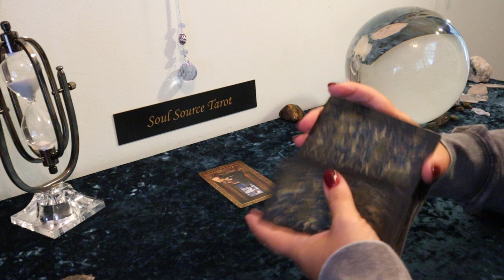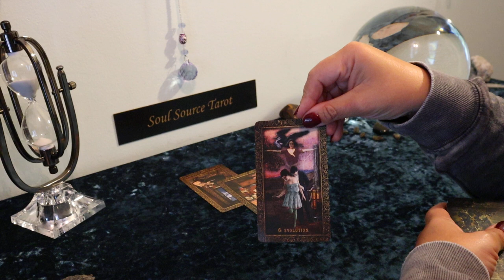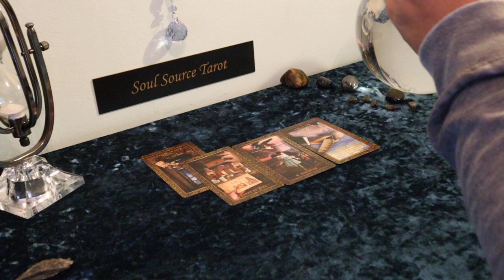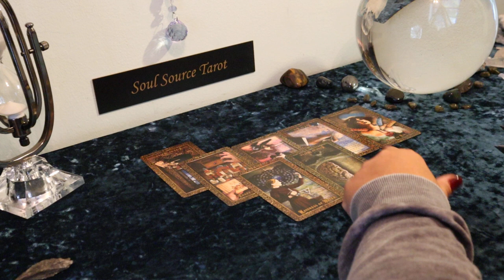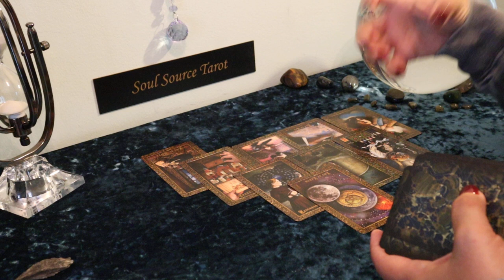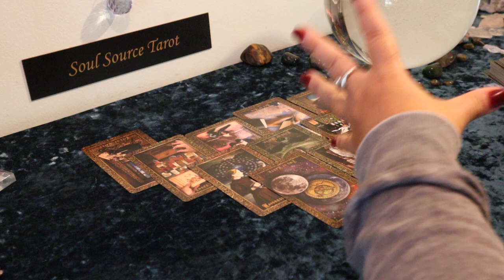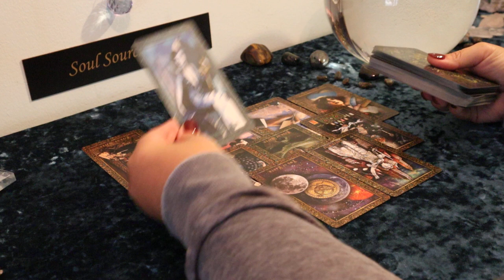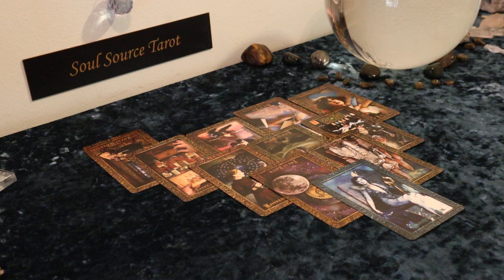The Daily Vibe...Unusual Lover Entering The Scene...September 1 Daily Tarot Reading